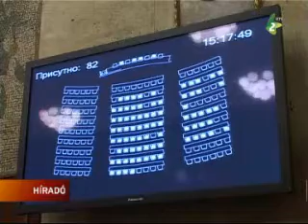Rendívüli ülésen tárgyaltak Vajdaság pénzéről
Rendkívüli ülést tartott a Tartományi Képviselőház egyetlen napirendi ponttal. A képviselők három módosítási indítványt vitattak meg. Az ülésen jelen voltak a tartományi kormány képviselői is.